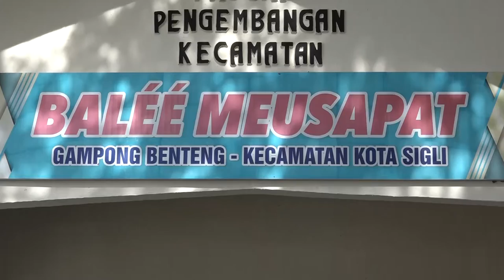Ketua PKK Aceh Ajak Semua Kalangan Sukseskan Vaksinasi Covid-19